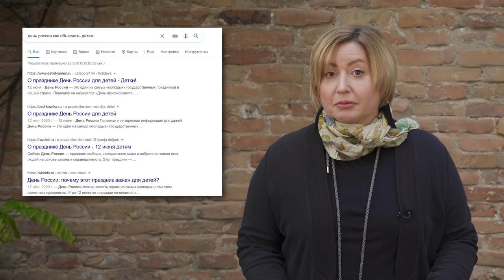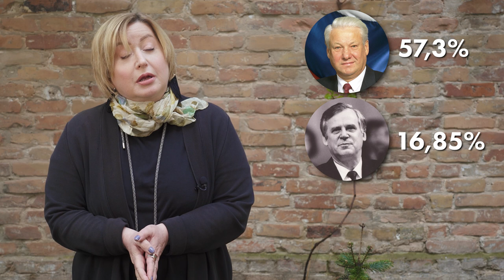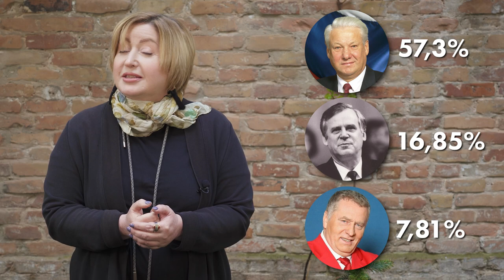Как отмечать День витка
День России – самый загадочный из всех государственных праздников. При Ельцине 12-го июня отмечали День Независимости. И при Путине так было, но буквально пару лет.
В 2002 праздник переименовали.

Так что же именно отмечают сейчас?
А главное, кто отмечает?
И почему 12 июня  правильнее было бы назвать Днем распила госбюджетов?